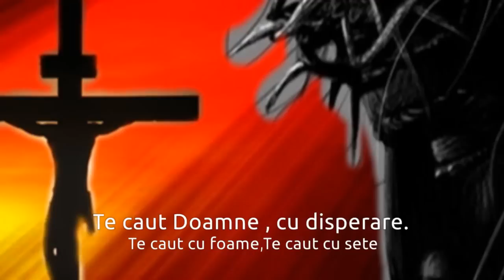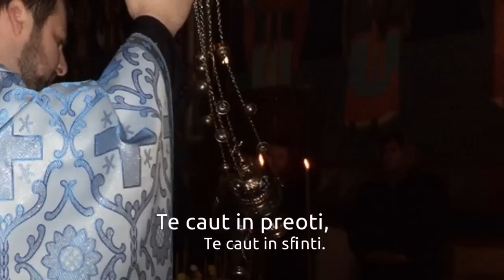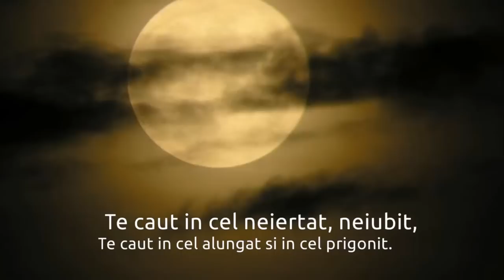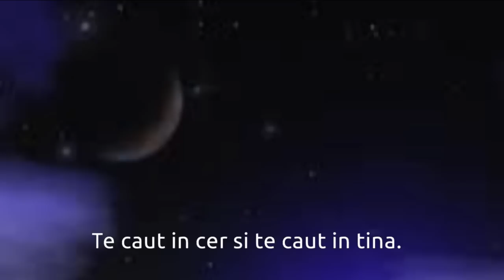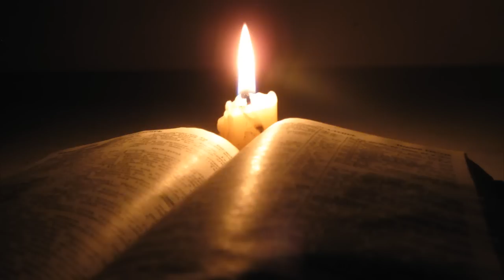Te caut, Doamne - Din suflet pentru fiecare suflet iubitor de Dumnezeu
Autorul poeziei:Dorina Stoica
Video:Ortodoxia si Patria